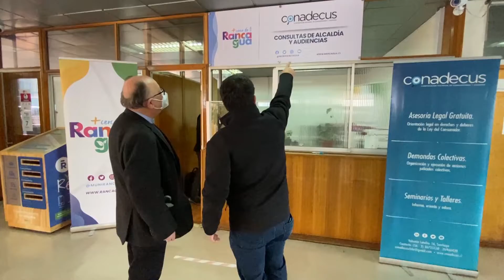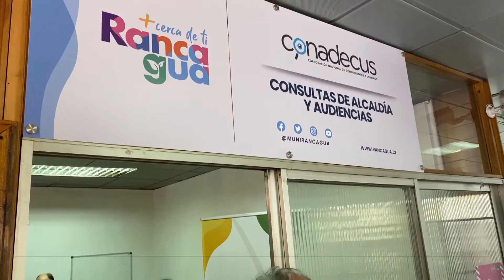Conadecus abre oficina para atender reclamos de consumidores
El organismo tendrá su primera sucursal en regiones y funcionará en dependencias del municipio de Rancagua.